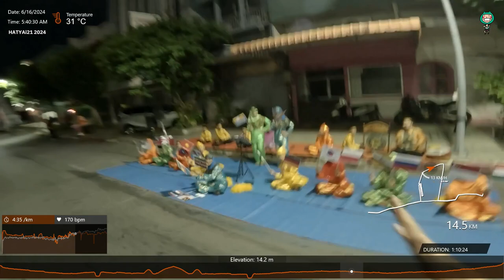RaceVlog | 2024 HATYAi21 Half Marathon Thailand full course : 1h40m56s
2024 HATYAi21 Half Marathon Thailand full course

The Chip Time: 1h40m56s